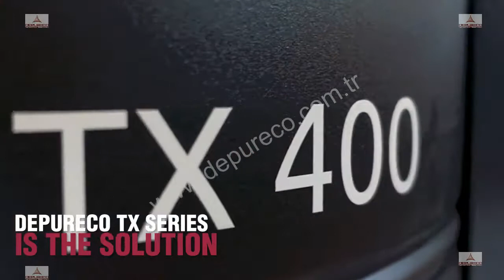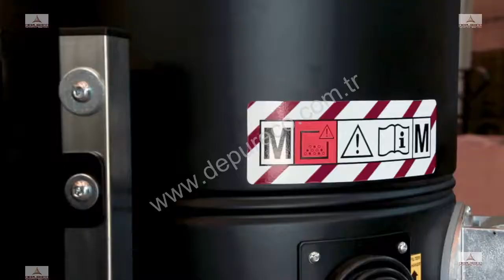depureco TX Serisi